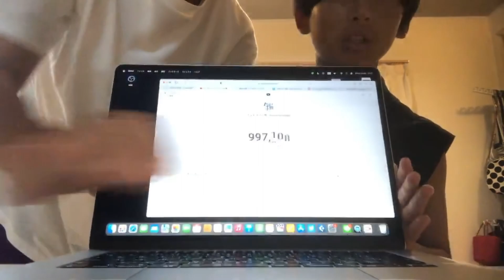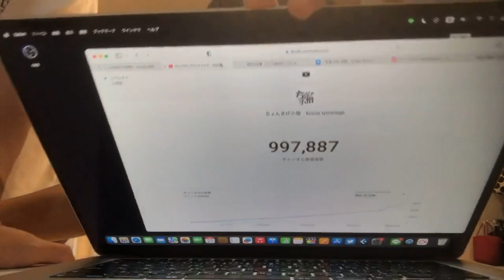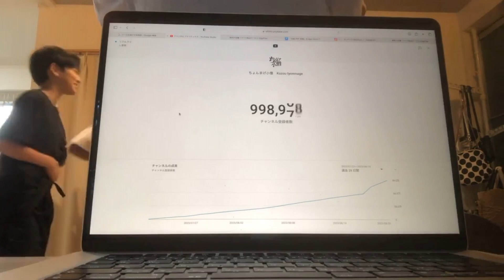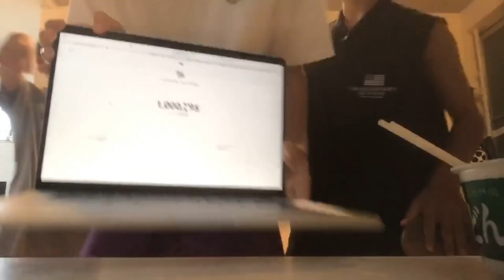ちょんまげ小僧インスタライブ+100万人（左右逆転：正常）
00:00 ～14:41 インスタライブ(90°回転＋左右反転)
14:42 ～15:11 祝100万人(左右反転)

必要最小限の加工：90°回転、左右反転、音声レベルダウン